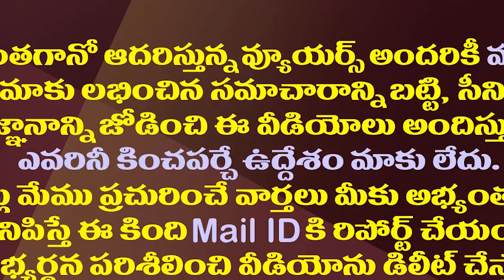మూడు రాజధానులపై జగన్ తాజా వ్యూహం ఇదే..!| This Is CM Jagan's Latest Strategy On The Three Capitals